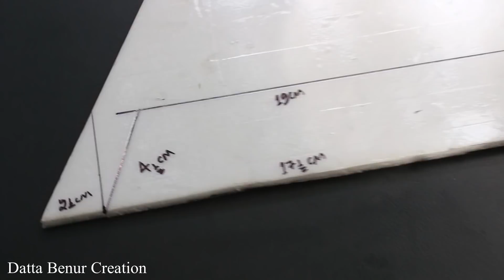How To Make a Airplane - Easy Plane - Simple Airplane - Aeroplane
Learn - How To Make a Easy Plane - Simple Airplane - Aeroplane - Easy Ways

12V DC GEAR MOTOR 30 RPM
12V DC GEAR MOTOR 60 RPM
100 RPM
1000 RPM
12 Volt LED Light =

Sunboard Sheet
2mm Thickness =
5 mm Thickness =

Battry
9V Rechargeable Battery 300 Mah Ni-Mh =
12 Volt Battery Charger =
Electric Soldering Iron =
9v battery connectors 10 pcs =